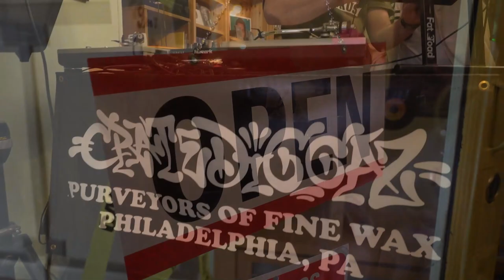Cratediggaz Records Grand Opening montage 4/23/23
Live performances by ASK(sorry! no one was there with a camera yet), Miggs Sonny, Raf Almighty & Guy Grams, Ill Conscious, Skrewtape, & Reef the Lost Cauze. DJ: DJ Skruff. Soundman: Matt Feehan. Video by @Stiflershoots Thank you so much for everything, appreciate everyone coming through for the last 2+ years. Lets keep it going!